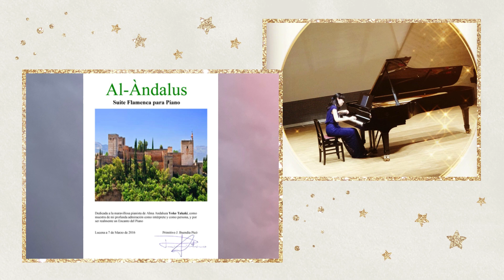SUITE Al-ÁNDALUS 組曲「アル・アンダルース」（Autor : Primitivo José Buendía Picó Piano : Yoko Takaki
＊スペイン、コルドバ出身の作曲家、プリミティーボ・ホセ・ブエンディア・ピコ氏より2016年に献呈された作品、ピアノのためのフラメンコ組曲「アル・アンダルース」をリリスホールにて演奏しました。これは６曲からなる組曲で、それぞれにタイトルが付けられています。

＊　Al-ÁNDALUS　「アル・アンダルース」
　　Suite Flamenca para Piano
　　ピアノのためのフラメンコ組曲
　00:20        I.Gitanería　 ヒタネリア（ジプシー集落）
　04:40       II.Lamento　 ラメント（悲歌）
　06:42      III.Sarorima　サロリマ
　09:32      IV.El rincón del cante 　リンコン・デル・カンテ（歌の街角）
　14:00      V.La Fiesta 　ラ・フィエスタ（祭り）
　17:00      VI.Córdoba　 コルドバ

       　プリミティーボ・ホセ・ブエンディア・ピコ氏 作曲（2016年 高木洋子への献呈曲）
　　（Primitivo José Buendía Picó - 2016- Dedicada a Yoko Takaki）

フラメンコのリズムやアンダルシア風に描かれた情熱的な素晴らしい作品です。
スペインではウベダ市で初演しましたが、日本でまとめて演奏できたのは久しぶりになります。
この時の演奏録画にアンダルシアの写真を合わせて映像編集しました。
お楽しみいただければ嬉しいです。

＊2021年10月23日に開催される杉田劇場でのコンサートでは、この他２曲も合わせても再演しますので、是非お近くの方はご来場ください♬